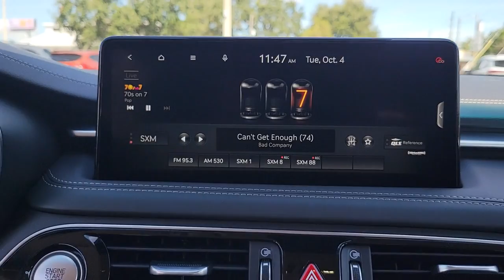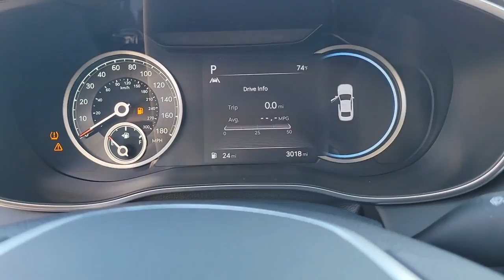2022 Genesis G70 St. Petersburg, Tampa, Clearwater, Palm Harbor, Largo, FL 721852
Tasman Blue Used 2022 Genesis G70 2.0T available in St. Petersburg, Florida at Crown Hyundai. Servicing the Tampa, Clearwater, Palm Harbor, Largo, FL area.

Crown Hyundai
5301 34th St. N.

Beautiful One Owner!! Clean CarFax!! Genesis Certified 100000 Mile Warranty!! Just completely Serviced and ready for you to enjoy. Live Market Pricing means you always get the best deal at Crown Genesis.brbrbrGenesis Certified Pre-Owned Details:br  * Transferable Warranty  * Vehicle History  * Roadside Assistance  * 173+ Point Inspection  * Warranty Deductible: $50  * Powertrain Limited Warranty: 120 Month/100000 Mile (whichever comes first) from original in-service date  * Limited Warranty: 60 Month/60000 Mile (whichever comes first) frombr original in-service date  * Includes 10-year/Unlimited mileage Roadside Assistance with Rental Car and Trip Interruption Reimbursement; Please see dealers for specific vehicle eligibility requirementsbrAll prices plus sales tax tag and titling and dealer service fee of $999.00 which represents cost and profits to the selling dealer for items such as cleaning inspecting adjusting new vehicles and preparing documents related to the sale. br